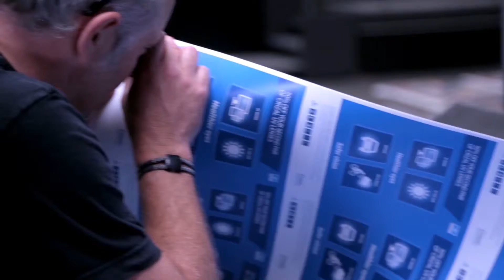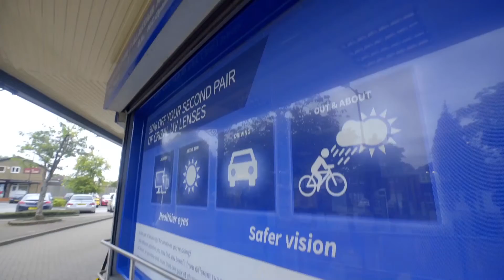Essilor Trade Marketing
A short film to present the offering of the trade marketing department of an optical company. Shot in 'sLog' across the UK.

Having been impressed with the high level of response to offers they had received as a result of our previous videos, the Essilor lens company decided to invest in more videos with us in order to highlight some of the other options available to support the independent optician.

We shot interviews and the main story in their head office in Gloucestershire and then traveled to various locations across the UK to tell the real life story of practitioners who had used and loved their services.

It is not difficult to make a great film when the people involved are so chuffed with what has been done for them - their joy at the levels of great service is self evident and makes for compelling viewing.

If you have clients who love what you do why not talk to us about making a similar testimonial film. Your audience will love to see how people like them have been helped and it will bring a powerful call to action.